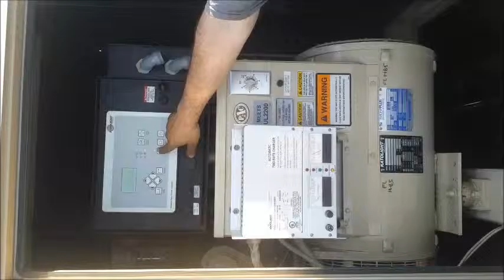For Sale: Katolight 2007 D60FDJ4T 60 KW Stand-by Genset Diesel Generator LOW HOURS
Katolight 60 KW Stand-By Genset Generator

Model: D60FDJ4T2  Stock #: 6967

(3) UNITS AVAILABLE WITH LOW HOURS!

60kw @ 60 Hz. Stand-By Power  - 55 Kw. @ 60 Hz. Prime Power

Hours: 62

Skid mounted/stationary, diesel John deere engine 5030HF270 5 Cylinder, 120/240V 1 Phase, Control panel, 360 gallon fuel tank, sound suppression.

More information & pictures coming soon.

    Unit was pulled from working environment and is being sold "AS IS"

    Equipment can be viewed/inspected in person by appointment only.